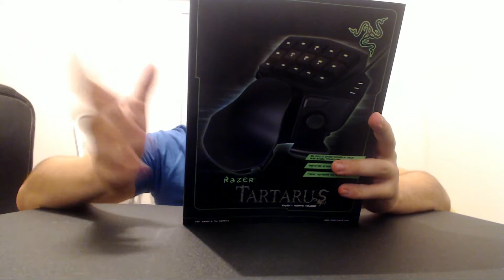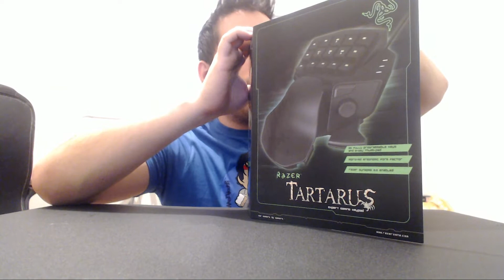Unboxing Razer Tartarus un buen teclado para LOL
Unboxing del Razer Tartarus un buen teclado para LOL.